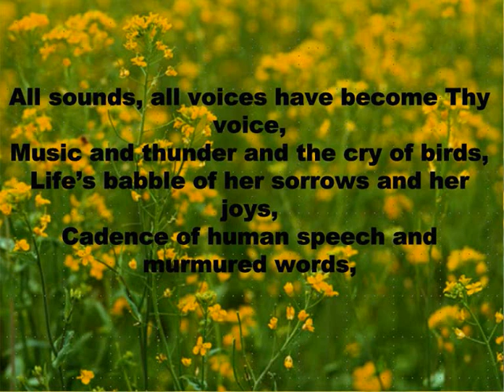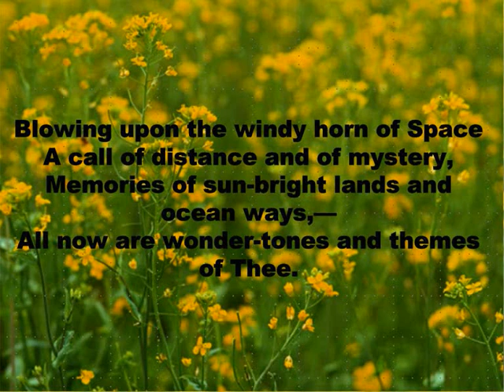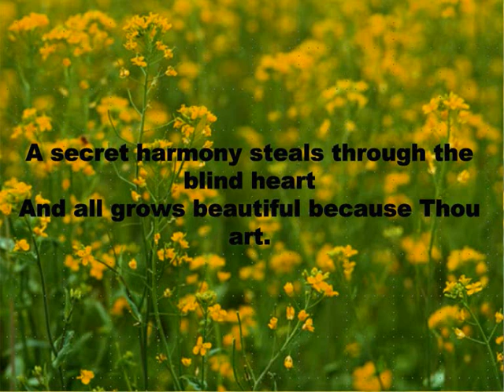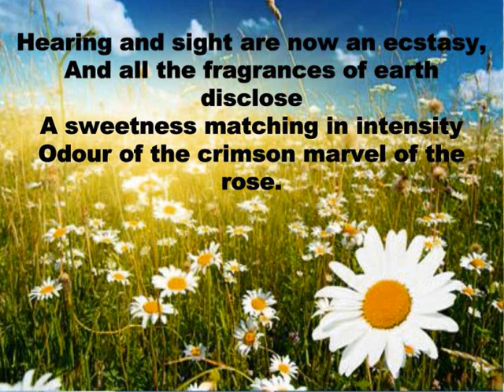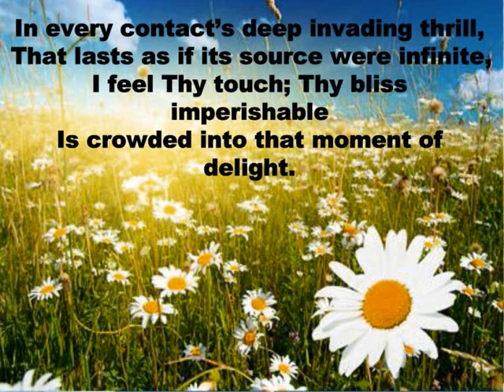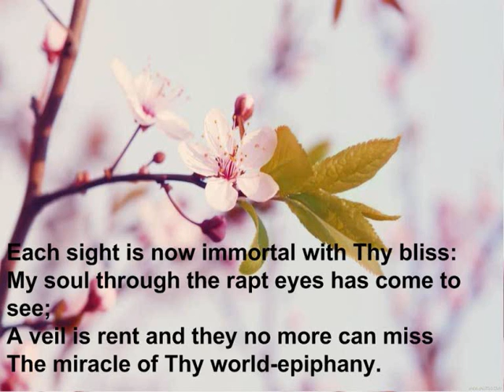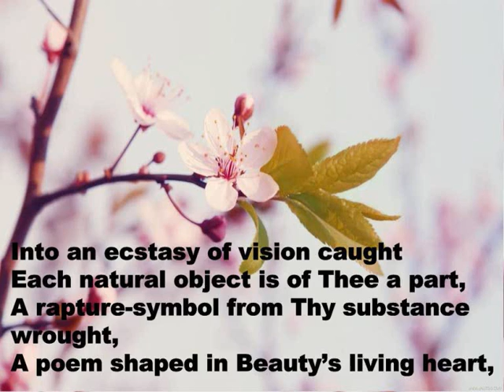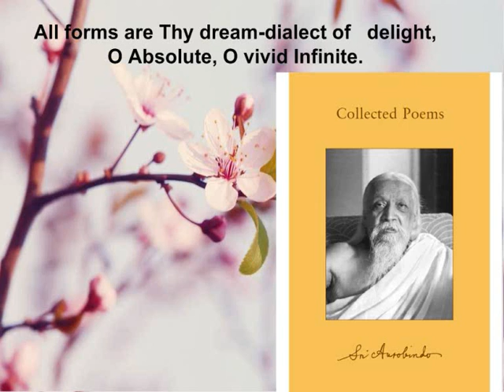The Divine Hearing, Divine Sense, Divine Sight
The Divine Hearing, Divine Sense, Divine Sight- Poetry from Collected Poems
By Sri Aurobindo